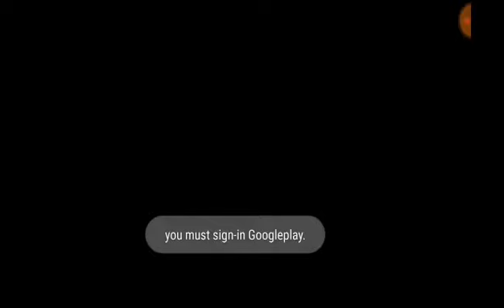The World 3: Rise of demon (by good games llc) Android gameplay p#1 || pagla gamer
The World 3 Android gameplay p#1

 Lots of different Epic Bosses! Beat them all, get loot, and level up!
- Smooth battle action and detailed graphics, by Good Games and OXON studio!
- Blasting impact from real-time combat, distinguishing every move from normal attacks to a heavy strike!
- Innovative Combo Breaking System, break Bosses combo moves and counter them with devastating attacks!

★★★music credit ★★★